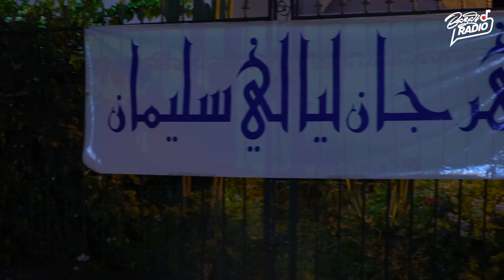إختتام مهرجان ليالي سليمان الدورة 41(Nordo)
Directed & Editing by wael jendoubi (EL LIDER)